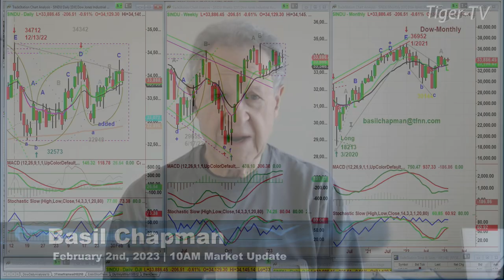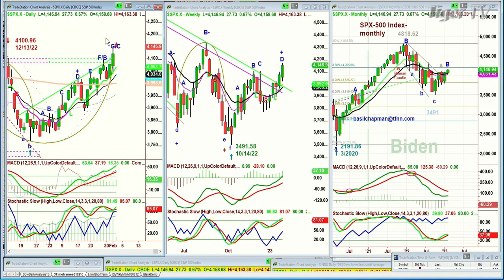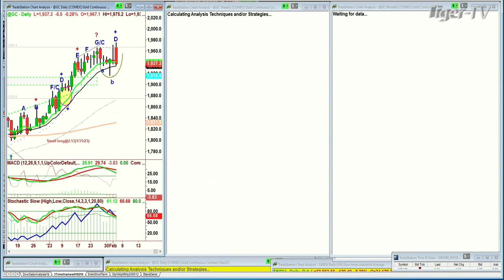February 2nd, 10AM ET Market Update on TFNN - 2023